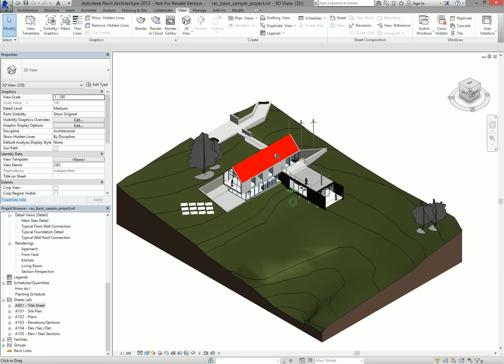Tutorial - Export Revit models to Lumion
This tutorial shows the easy and flawless workflow from Autodesk Revit to Lumion. With the Revit-to-Lumion bridge you can export your designs fast and easy.